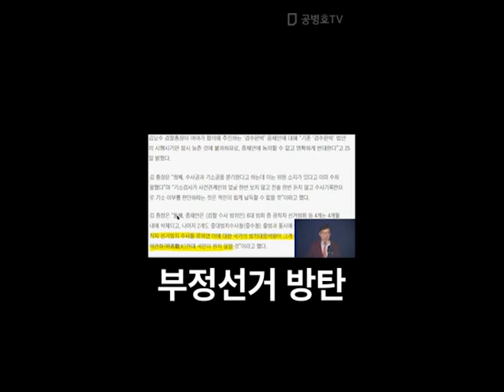가짜국회의원들, 몸부림치다. 자기방탄용 법안 강행 [공병호TV]